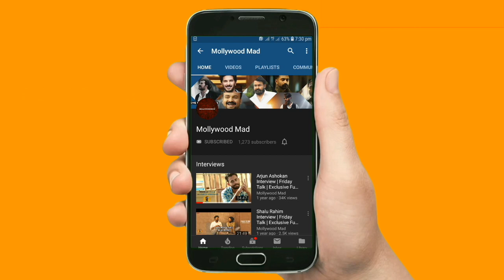ഹാപ്പി സർദാറിലെ നായികമാരുടെ കിടിലൻ ഡാൻസ്..! | Happy Sardar Promo Shoot | Exclsuive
ഹാപ്പി സർദാറിലെ നായികമാരുടെ കിടിലൻ ഡാൻസ് | Happy Sardar Promo Shoot | Exclsuive | Mollywood Mad

Kalidas Jayaram has been on a roll ever since his debut movie Poomaram’s release. The young actor has been signed up for a number of projects and the latest addition to this list will be Happy Sardar. Kalidas will be playing the title role in this movie that will also have Bollywood actor Javed Jaffrey in an important role. This is not the first time Javed is acting in a Malayalam film – he has earlier played a Pakistani soldier in the film Picket 43.

According to industry reports, Happy Sardar is a film about the great Indian wedding. Touted to be a romantic tale, it will be laced with humour throughout, we hear. A few stills from this film has been released online and is going viral among the netizens. Kalidas looks vibrant and energetic keeping in line with the title. One picture has him dancing, while another has him posing with three women actors of the film. The third is a solo picture of Kalidas.

Mollywood Mad is an entertainment youtube channel, which basically focus on Mollywood, Bollywood, Kollywood and Tollywood. Mollywood Mad bring you Movie Updates, Location Spot News,  Upcoming Movies, Now Showing, Box Office Collection, Reviews, Gossips, Biography and Many More... we aims to go beyond all woods to make you crazy all about Movies and entertainment.

* ANTI-PIRACY WARNING *
This content is Copyright to Mollywood Mad . Legal action will be taken against those who violate the copyright of the following material presented!